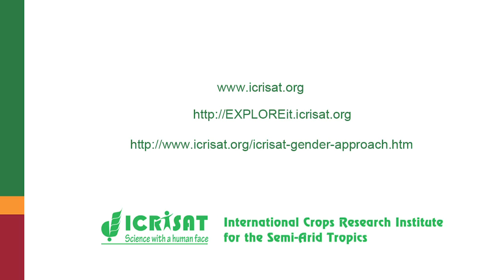Outstanding women farmers in India │ Ms Kavitha Umashankar, Karnataka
Ms Kavitha Umashankar Mishra
Karnataka, India

A celebration of outstanding women farmers in India
ICRISAT Women Farmers Day, 12 September 2014